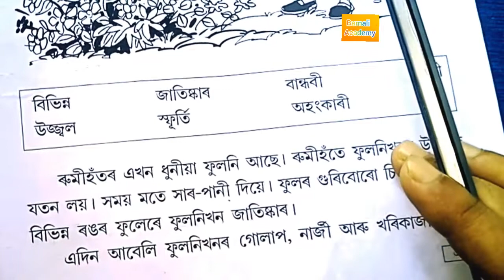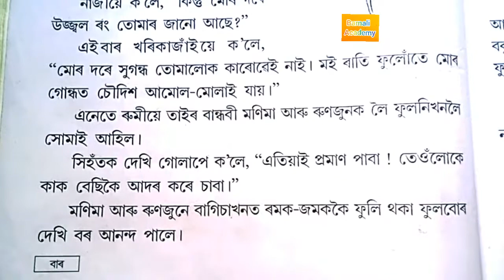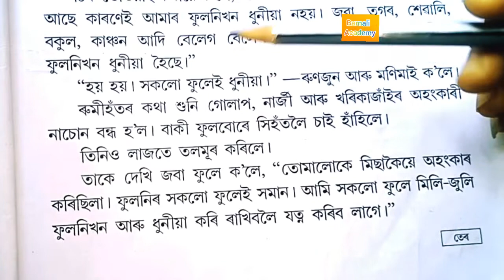ফুল আৰু ফুলনি class2 পাঠ পঢ়া